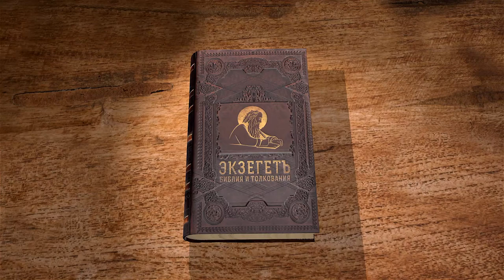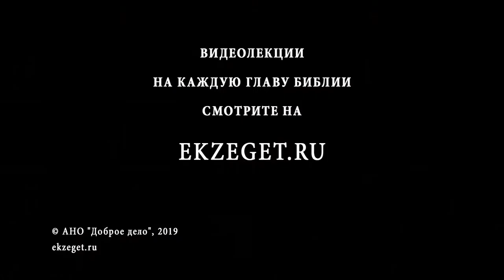Псалтирь. Псалом 23. Андрей Десницкий. Библия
1 [Псалом Давида.] Владенье Господа — земля и все, что на ней, весь мир и все, кто живет в нем.
2 Он над морями землю воздвиг, водрузил над потоками вод.
3 — Кто на гору Господню взойдет? Кто станет на месте Его святом?
4 — Тот, чьи руки невинны, кто сердцем чист, не уповал на пустое , не запятнал ложью клятв.
5 Вот кого благословит Господь, вознаградит Бог, спаситель его.
6 Вот племя тех, кто приходит предстать пред Ним — пред лицом Твоим, Бог Иакова! [Музыка]
7 — Выше станьте, врата ! Поднимитесь, древние двери! Пусть Царь Славы войдет!
8 — Кто этот Царь Славы? Господь, могучий и сильный. Господь, могучий воитель.
9 — Выше станьте, врата! Поднимитесь, древние двери! Пусть Царь Славы войдет!
10 — Кто этот Царь Славы? Господь Воинств — это Царь Славы.